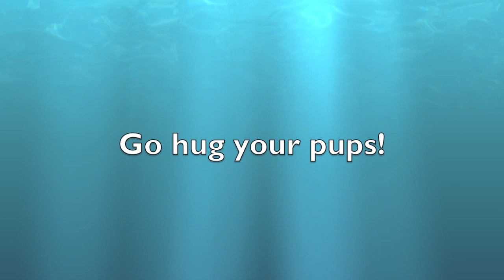bing birthday low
Compilation of some pictures from Bing's first year. Way too many moments to share (especially with two people who like to photograph everything!)